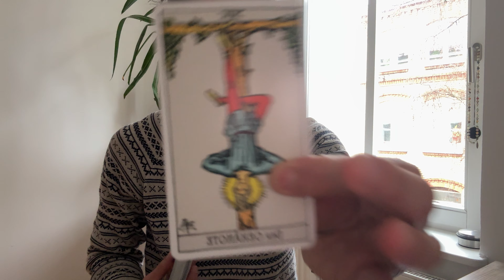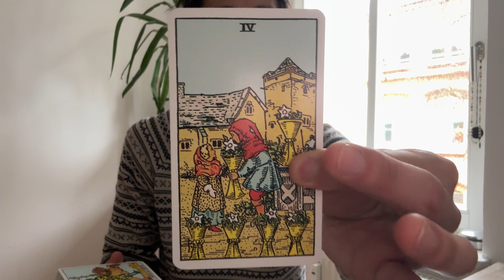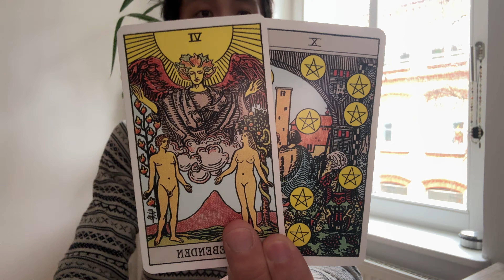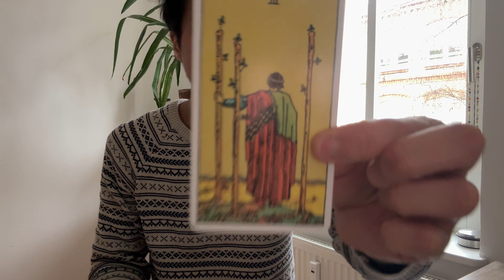Aquarius ♒️ - They Are Willing To Make The Biggest Change Of Their Life To Be With You Aquarius!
This is your general love reading, "What Do They Want From You?" for Aquarius in Sun, Moon, Rising, and Venus signs for February 2024. We are going to take a look at someone who is coming back into your life to see what they want with you, and we will see what will happen if you allow this person back into your life.